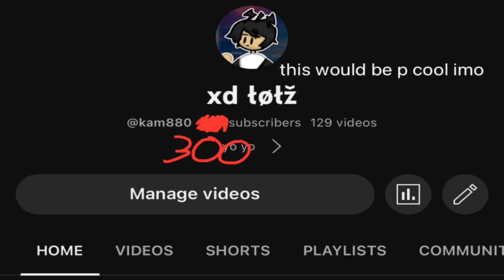ANNOUNCEMENT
p big announcement imo

—SOCIALS—